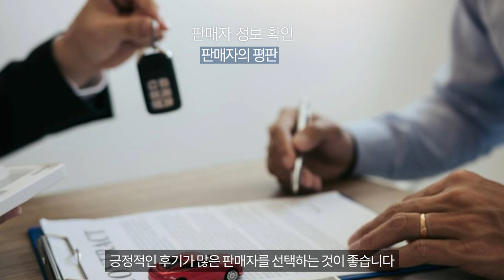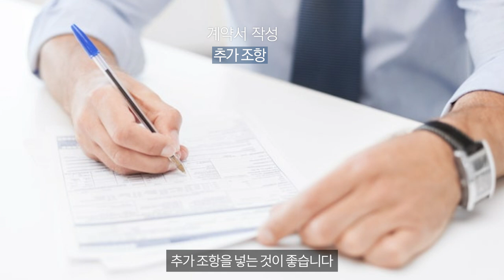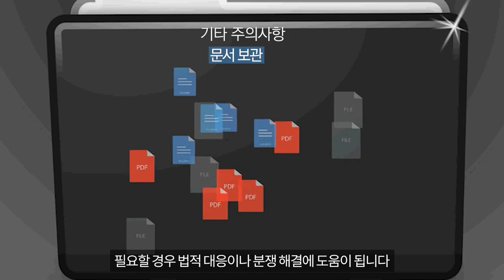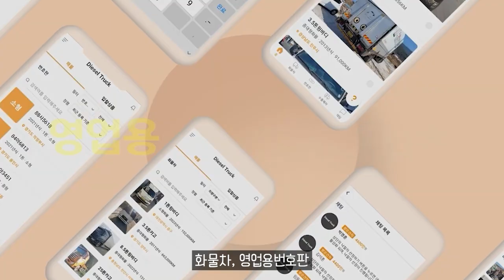중고차 계약금 먹튀, 이런 식으로 막아라!